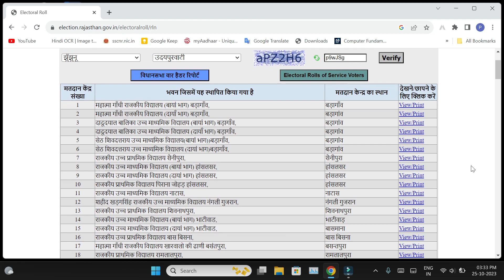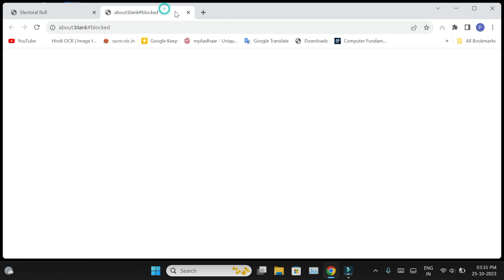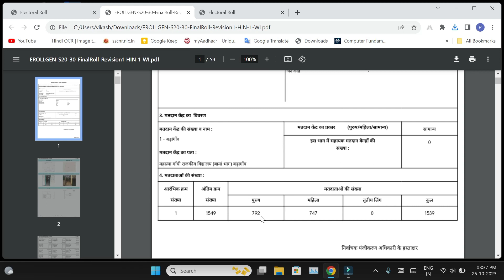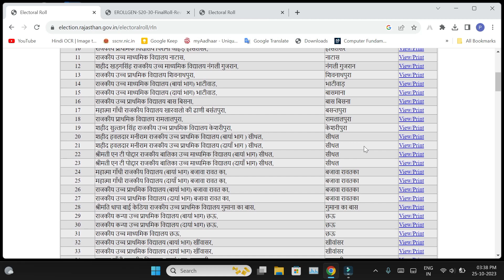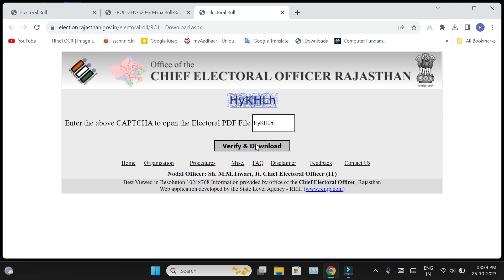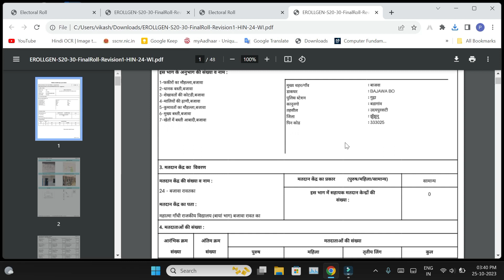उदयपुरवाटी विधानसभा क्षेत्र के गांव व इनके बूथ । इलेक्टोल पीडीएफ कैसे डाउनलोड करें।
हेलो दोस्तों, आज का वीडियो इलेक्ट्रोल पीडीएफ कैसे डाउनलोड करें इस बारे में है। हमने एग्जाम्पल के तौर पर राजस्थान राज्य झुंझुनूं जिले की उदयपुरवाटी विधानसभा क्षेत्र को चुना है और कुछ जानकारी आपको दिखाई गई है आप भी ये जानकारी ऑनलाइन घर बैठे चेक कर सकते हैं